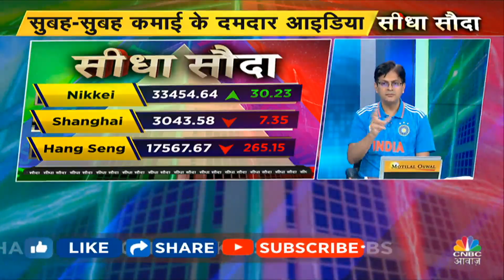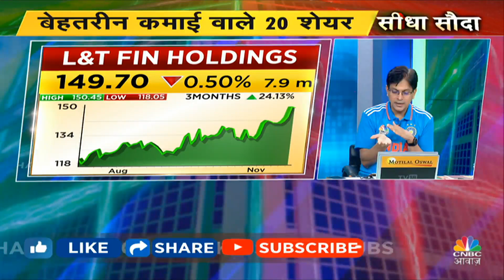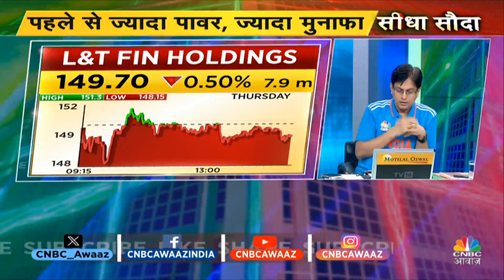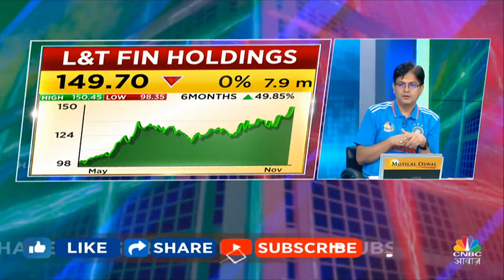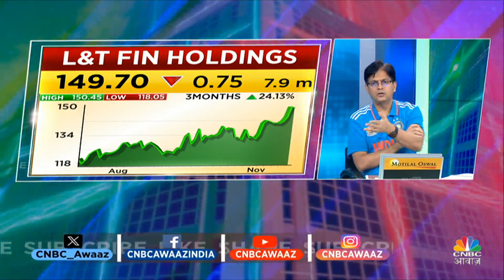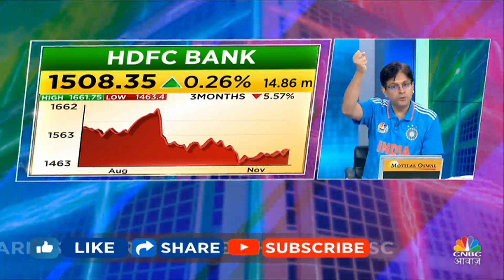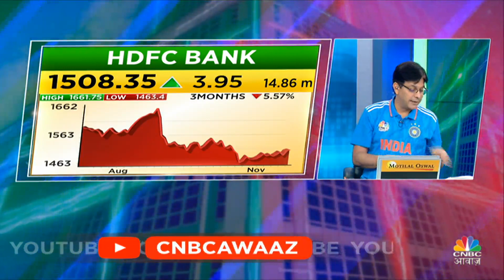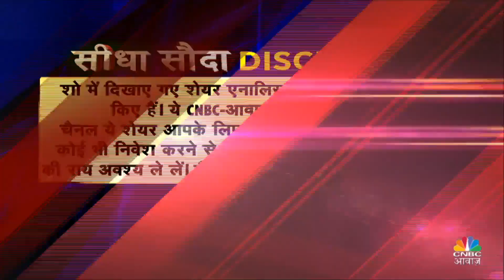RBI Cautions Banks On Loan | Top 20 Stocks: बाजार में कौन से स्टॉक्स से बनेगा पैसा? |Business News